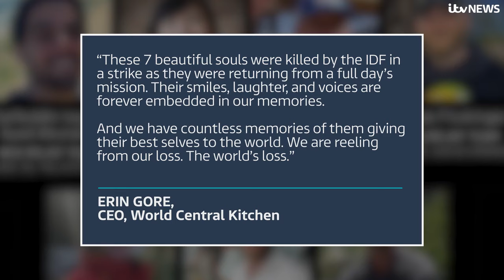Aid workers killed in Gaza were ‘heroes’, says charity as British victims named | ITV News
Seven aid workers, including three Britons, who were killed in an Israeli air strike in Gaza will be remembered as “heroes”, the charity’s chief executive has said.

British victims John Chapman, 57, James “Jim” Henderson, 33, and James Kirby, 47, were part of the World Central Kitchen (WCK) security team.